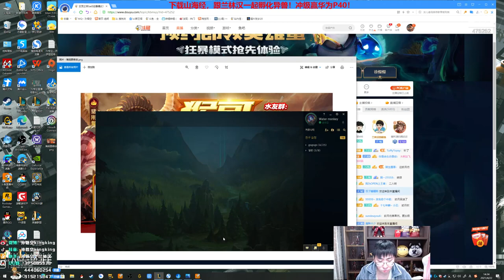【猴哥】蘭林漢悟空：悟空VS刀妹 韓服白金 隊友真好 給塔皮都不吃（202104024P7）